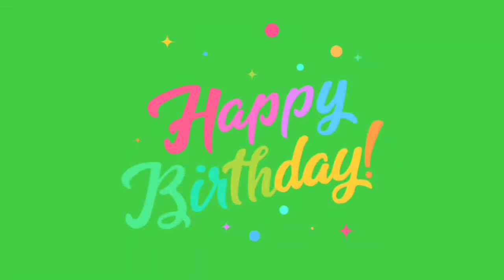BIRTHDAY OVERLAYS EFFECTS FOR EDITS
birthday overlay effect,
birthday overlays for edits,
birthday overlay video,
birthday overlay green screen,
birthday overlay capcut,
birthday overlay effect green screen,
birthday overlay lyrics,
birthday overlay tutorial,
birthday overlay for edits,
birthday banner overlay effect,
birthday overlay effect black screen,
colour overlay birthday banner editing,
color overlay birthday banner editing,
birthday background overlay,
birthday balloons overlay,
best birthday overlay,
happy birthday overlay capcut,
birthday confetti overlay,
happy birthday overlay edit,
happy birthday overlay for edits,
overlay for birthday,
overlay video for birthday,
happy birthday overlay green screen,
happy birthday overlay,
happy birthday overlay video,
happy birthday overlay alight motion,
overlay lyrics happy birthday,
happy birthday overlay song,
happy birthday overlay text,
happy birthday overlay lyrics,
birthday loading overlay,
overlay lagu happy birthday,
its my birthday overlay,
birthday particles overlay,
birthday overlays,
happy birthday overlays,
happy birthday overlays for editing,
cute birthday overlays,
birthday overlay twitch,
happy birthday overlay template,
happy birthday overlay video star,
birthday wish overlay,
it's your birthday overl

birthday effects intro,
birthday effects for editing,
birthday effects backgrounds,
birthday effect green screen,
birthday effect video background,
birthday effect background green screen,
birthday effect kinemaster,
birthday effect premiere pro,
birthday effect video,
birthday video effects background animation,
birthday effects in alight motion,
birthday effect background video,
birthday effect black screen,
birthday effect background girl,
birthday effect background black screen,
birthday effect black screen status,
birthday effect background template,
birthday background video effects no copyright,
birthday video introduction effects countdown,
birthday intro video effects no copyright,
birthday clapping sound effects,
birthday green screen effects coming soon,
birthday sound effects no copyright,
birthday card after effects,
birthday background video effects coming soon,
birthday effects download,
alight motion birthday effects download,
happy birthday effects download,
kinemaster birthday effects download,
birthday green screen effects download,
birthday video editing effects,
birthday video editing effects black screen,
birthday video ending effects,
birthday edit after effects,
after effects birthday video editing,
birthday green screen effects editing,
birthday banner editing effects,
birthday green screen effects smoke effect,
birthday effect filmora,
green screen birthday effects full screen,
happy birthday effects for kinemaster,
green screen birthday effects free,
birthday template after effects free,
birthday effect green screen video,
birthday effect girl,
birthday effect green screen template,
birthday effect green screen tamil,
birthday effect green screen status,
birthday effect green,
birthday green screen effects full screen,
happy birthday effects,
birthday background video effects hd,
happy birthday effects black screen,
birthday background effects hd,
birthday background video effects hd tamil,
birthday green screen effects hindi song,
imessage happy birthday effects,
birthday effect instagram,
birthday effects in green screen,
birthday effect in kinemaster,
birthday effects in telugu,
birthday effect in black screen,
birthday effect kaise download karen,
birthday effect kinemaster tamil,
birthday effect kannada,
green screen birthday effects kannada,
happy birthday effects kinemaster,
birthday background video effects kinemaster,
birthday background video effects kannada,
birthday lighting effects,
birthday lighting effects black screen,
birthday green screen effects love,
birthday background video effects light,
birthday background video effects love,
birthday video layer effects,
birthday lighting effects kinemaster,
birthday background video effects marathi,
alight motion birthday effects,
birthday background video effects mama,
birthday green screen effects malayalam,
birthday green screen effect mass,
birthday background music effects,
birthday background video effects without music,
birthday effect new,
birthday effect new 2021,
birthday effect new kinemaster,
birthday green screen effects new,
birthday background video effects new,
birthday effects on iphone,
birthday opener after effects,
birthday party sound effects,
birthday green screen effects portrait,
birthday background video effects png,
birthday party sound effects no copyright,
birthday background video effects avee player,
birthday preset after effects,
birthday party effects,
after effects birthday motion poster,
birthday effect song,
birthday effect sound,
birthday effect status,